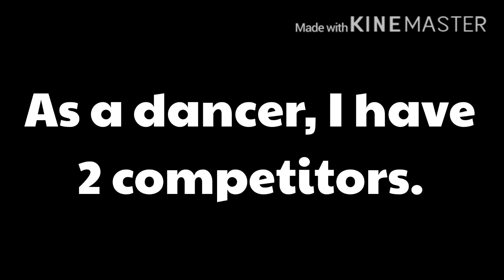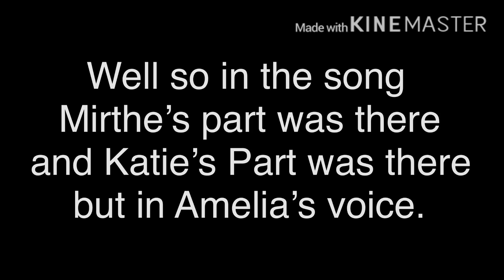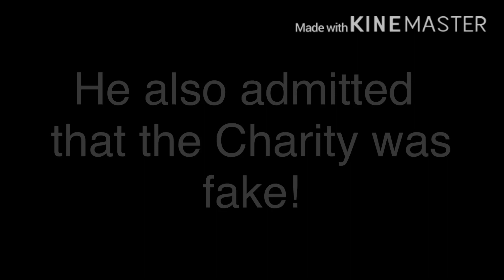Ruined Talent • New GLMM|| Original Glmm || Gacha Life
New GLMM , Gacha life mini movie .I hope you enjoyed or will enjoy !!  This is different from my Gacha Life videos.

This is a Original Glmm ✨
Time taken: 4 days
screenshots taken: 500+
apps used: Gacha Life, Kinemaster, Ibispaintx

ik I ✨usually do gacha pranks and challenges, but I decided to do something different this time